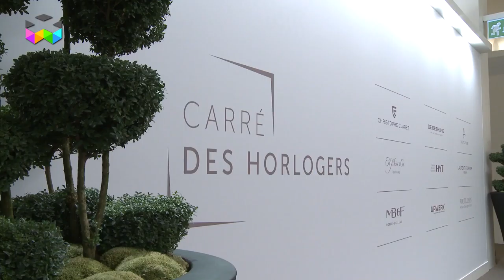PRIMETIME – Watchmaking in the News – April 2016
In this edition of PRIMETIME, we are discussing the future of trade fairs, as we have recently heard about some serious news regarding Baselworld and could it be loosing a bit of it's superb? It might be a bit harsh to mention it like this, but 5 additional independent brands are about to rejoin the Geneva event of the SIHH in early January of next year and most probably leave Baselworld for good.

This year, these independent brands that participated at the SIHH in what was called the "Carré des Horlogers" were all present on both platforms (except De Bethune), but as of next year it would be very surprising that they continue to do so. This means that many of those cool brands, the ones that symbolises creativity and freshness of this industry, will be missed at the Basel event and it will have an impact on the overall appreciation of this important show. Regarding big brands, we will also see the return of Girard-Perregaux at the SIHH, as well as the first appearance of Ulysse Nardin.

During this month we also saw 2 new versions of Greubel Forsey timepieces in red gold for the Vision and Signature model, but we also had the chance to see the new Art Piece 2, a timepiece that let's you see another micro surprise through the lens hidden in the crown.